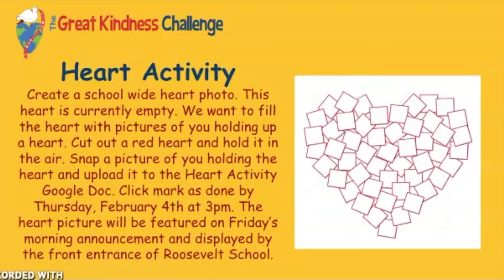February 4, 2021 Morning Announcements